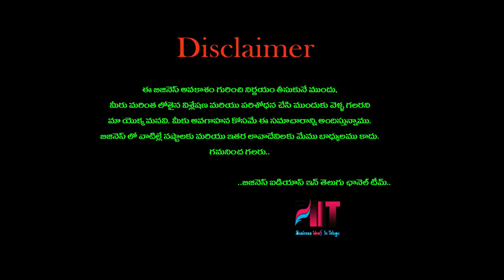బిజినెస్ ! Small business ideas! New business idea's! business ideas ! Low Investment Business Idea